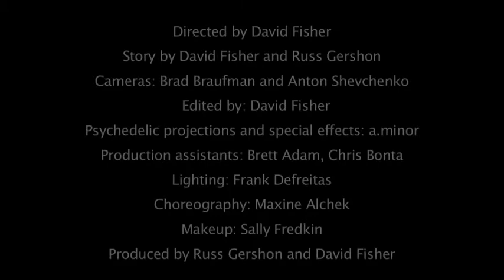The (one of a kind) Shimmy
The Either/Orchestra's homage to quasi-psychedelic party scenes from 60's Hollywood movies like The Party.

The band is rescued from a bland black and white world by Groovy Girl, who transports them to Groovy World, where the party is in full swing and the band can finally let its hair down.

The (one of a kind) Shimmy audio can be found on Mood Music for Time Travellers (Accurate Records AC-3285).

Directed by David Fisher
Story by David Fisher and Russ GershonCameras: Brad Braufman and Anton Shevchenko
Edited by: David Fisher
Psychedelic projections and special effects: a.minor
Production assistants: Brett Adams, Chris Bonta
Choreography: Maxine Alchek
Makeup: Sally Fredkin
Produced by Russ Gershon and David Fisher

Cast:
Groovy Girl; Hailey Niswanger
Partygoers: Nathan Grigos, Melissa Rivard, Adam Casten, Ruthie Ristich, Jorge Santiago Arce, Essie Martsinkovsky, Maxine Alchek
Dancers: Catherine Musinsky, Ashley Jefferson, Charmaine Santiago Arce, Bernyce Dawson

The Either/Orchestra: Tom Halter, Dan Rosenthal: trumpets; Joel Yennior: trombone; Godwin Louis, Hailey Niswanger: alto sax; Russ Gershon: tenor sax; Charlie Kohlhase, Kurtis Rivers: baritone sax; Rafael Alcala: piano; Rick McLaughlin: bass; Pablo Bencid: drums; Vicente Lebron: congas.

The Either/Orchestra thanks Ayal Naor at the Garment District, Cambridge MA; Gill Aharon at the Lily Pad, Cambridge MA; and especially David Fisher